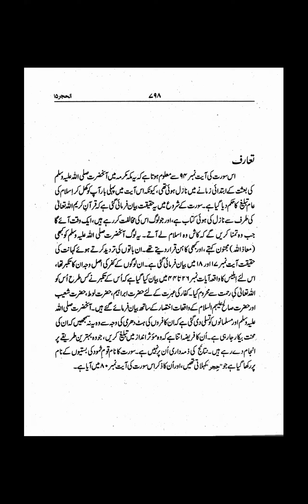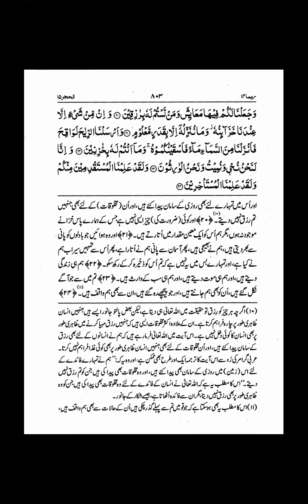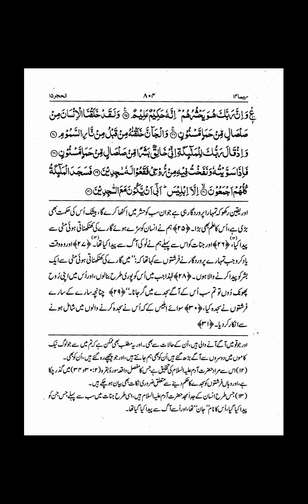Abdul Naseer Alvi (Dirasaat-E-Deeniya 1st Year) ترجمعہ/سیرت///2022-08-04